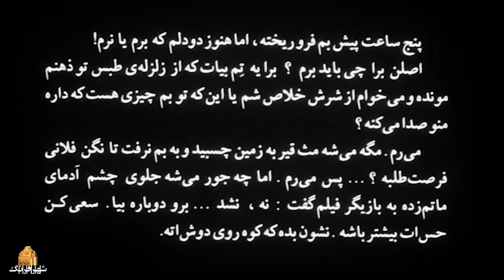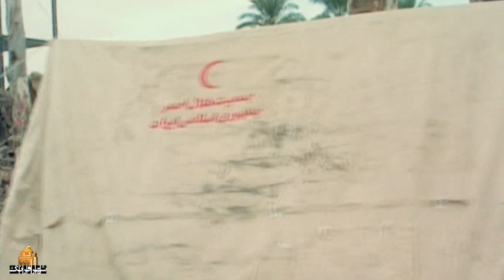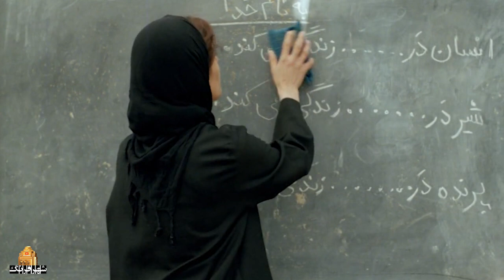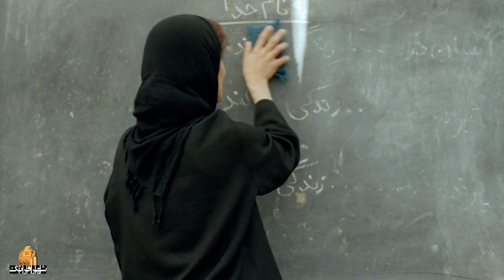بهناز جعفری در فیلم بیدار شو آرزو | فیلمی تکان دهنده درباره زلزله بم (اثر ماندگار کیانوش عیاری)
آموزگار جوان روستایی در حاشیه شهر بم پس از بیرون آمدن از زیر آوار پی می برد همکارش جان سپرده است، او به سوی شهر راه می افتد تا برای اهالی کمک بیاورد، اما با رسیدن به شهر ناباورانه درمی یابد که فاجعه اصلی در آنجا روی داده است و از هر گوشه و کناری فریاد شیون و زاری و درخواست کمک بلند است.
بازیگران:
بهناز جعفری، مهران رجبی،‌ مهدی جعفری، محمدحسین اکبری، احسان رضوانی،‌ سحر سالاری و زینب زمانی

کارگردان: کیانوش عیاری
نویسنده: کیانوش عیاری
تهیه کننده: کیانوش عیاری

سال پخش: 1383
After coming out from under the rubble, a young teacher from a village in the outskirts of Bam finds out that his colleague has died. He goes to the city to bring help to the residents, but upon reaching the city, he finds out in disbelief that the main disaster happened there. and cries for help are loud from every corner.
Film Bidar Sho Arezoo - Full Movie

Cast:
Behnaz Jafari, Mehran Rajabi, Mehdi Jafari, Mohammad Hossein Akbari, Ehsan Rezvani, Sahar Salari and Zeinab Zamani

Director: Kianoush Ayari
Author: Kianoush Ayari
Producer: Kianoush Ayari

Release: 2004
Genre: Family, Social , Drama